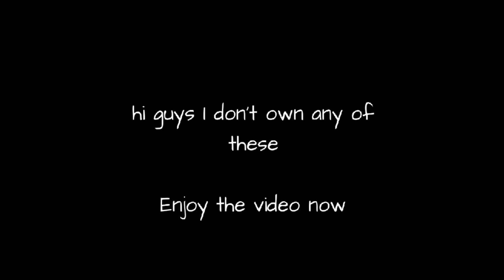|| SASUSAKU DOUJINSHI || ~Papa~